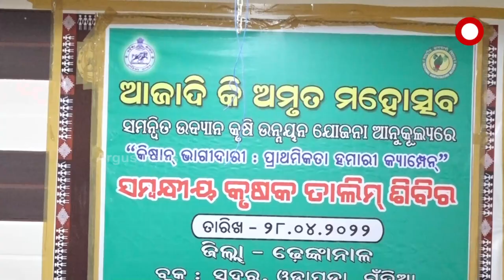Training Program for farmers At Dhenkanal for Azadi ka Amrit Mahotsav Celebration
Training Program for farmers At Dhenkanal for Azadi ka Amrit Mahotsav Celebration, it has been jointly organized by Horticulture Dept and Dhenkanal Krishi Vigyan Kendra.